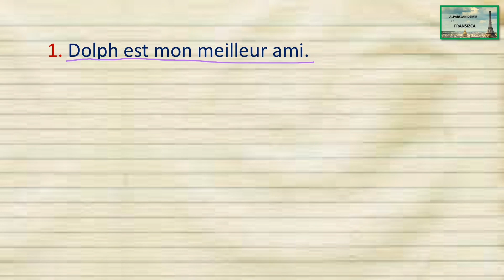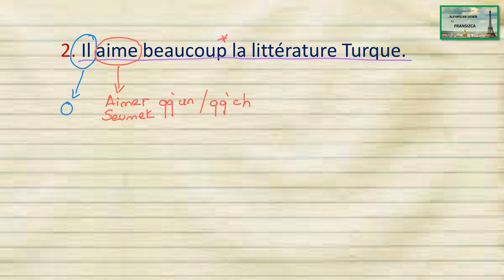Fransızca Türkçe Çözümlemeli Cümle Çevirisi Çalışmaları - 3.Video